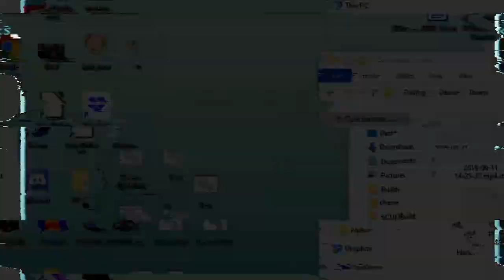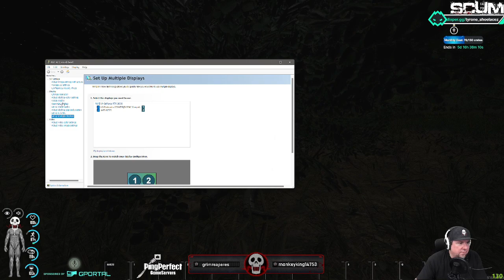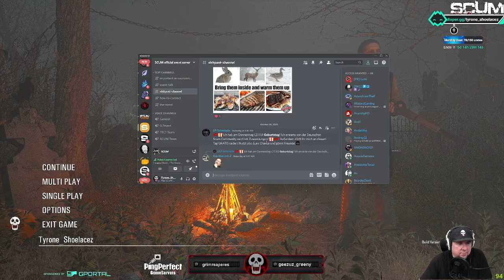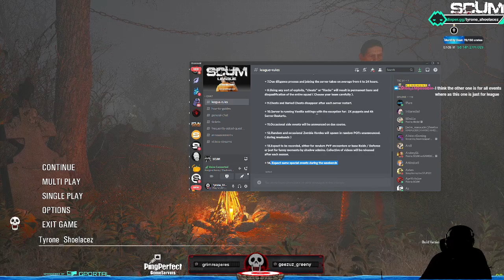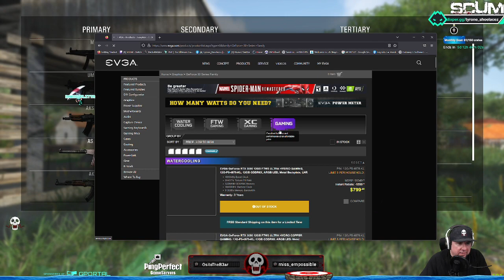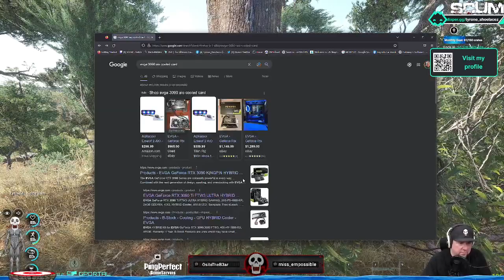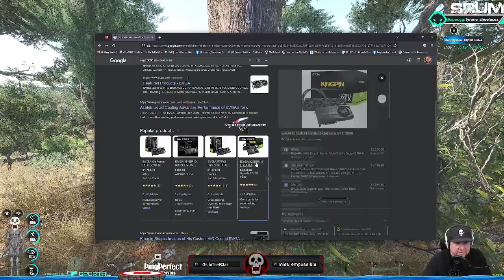SCUM League | Rerunz